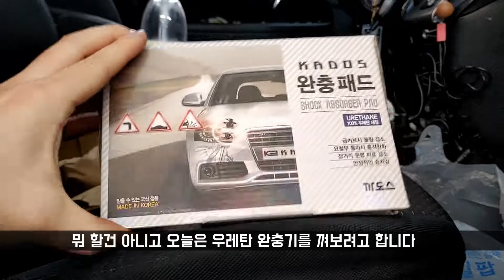[Road Cam i30] i30 FD - 정비 이야기 - 쇼바 스프링에 우레탄완충기 장착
차고가 쳐져서 차고상승효과를 보고싶으시다면 이 우레탄 완충기를 추천드립니다!

업스프링도 있지만 스프링 가격이 비싸고 일이 커집니다. 가성비와 작업성면에서는 우레탄 완충기가 조금 더 좋은 것 같습니다

제 차량은 휠 인치업을 위해 우레탄을 장착했고요 ^^